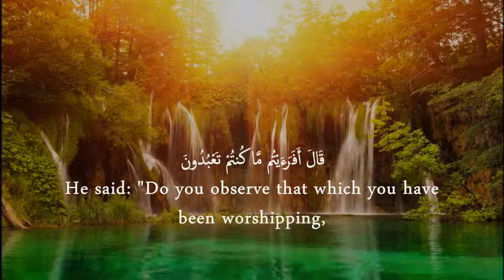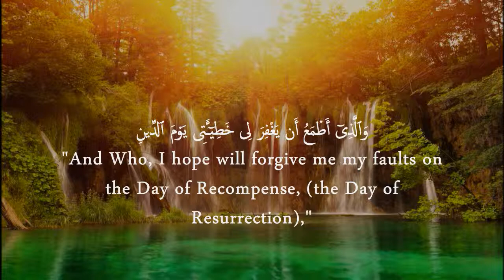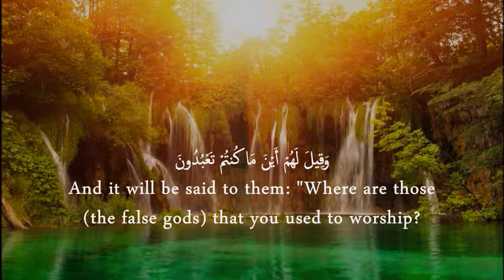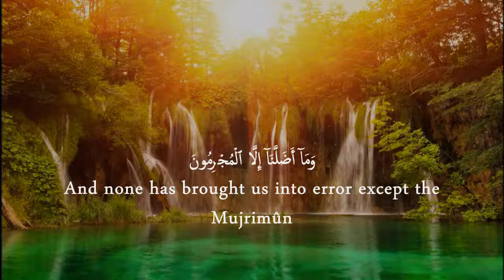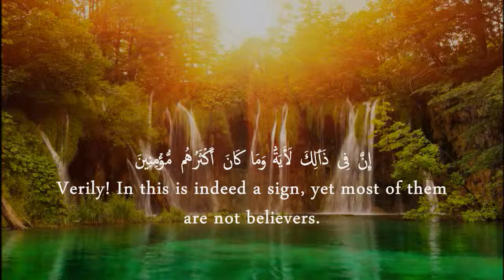Beautiful Qur'an recitation from surah Ash-Shu'ara by Muhammad al Muqit